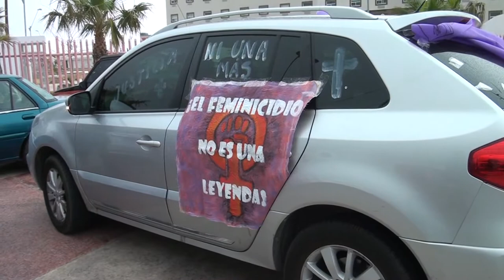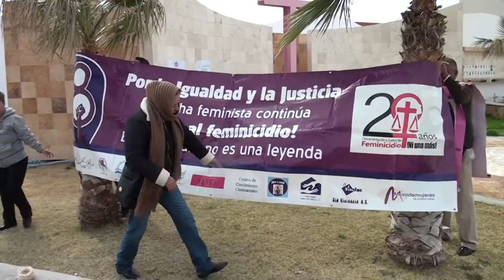CONMEMORAN DÍA DE LA MUJER EN CAMPO ALGODONERO